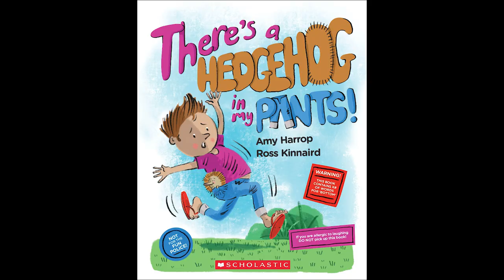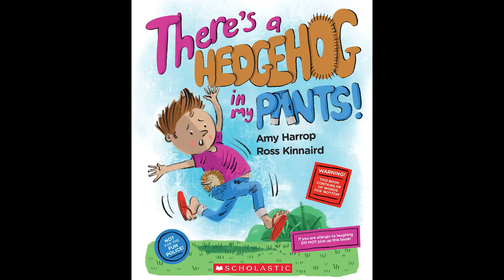There's a Hedgehog in my Pants - Kids Talk About Books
Kristian gives a fabulous review of the story There's a Hedgehog in my Pants, by Amy Harrop.

To find out more about the books published by Scholastic NZ

For more information about what my friends and I are up to and how to find out how you can be a part of Suzy & Friends

Kristian
Amy Harrop - Author
Ross Kinnaird - Illustrator
Scholastic - Publisher
Angela Bloomfield - Director/Camera/Post Production